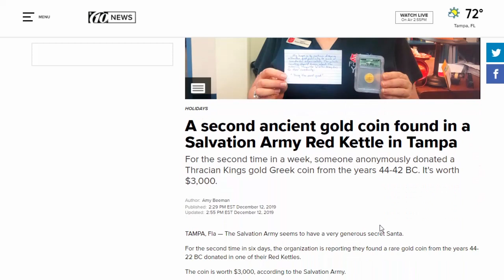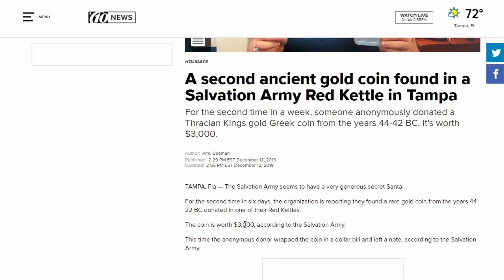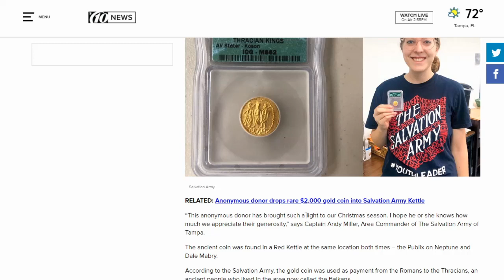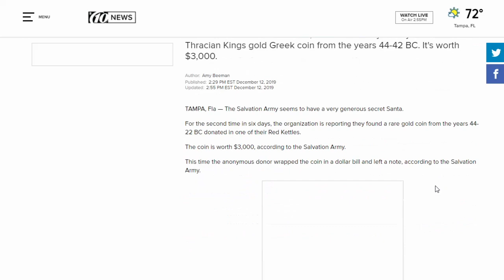Second Ancient Coin Salvation Army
Bitcoin:14RZD6XGGv4RFMyTTbPndmuYBWTc5w1Sm6
Ethereum:0x98E741Abf6D70ed1e6b3C97203a1B72414F1D6ad
Litecoin:LfgL5D7Wvtknagbn2WuCcXasAfquzv2CGB